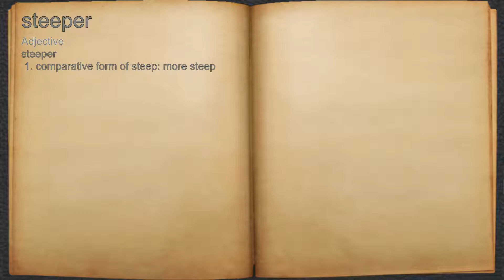What does steeper mean?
A spoken definition of steeper.

Intro Sound:
Typewriter - Tamskp